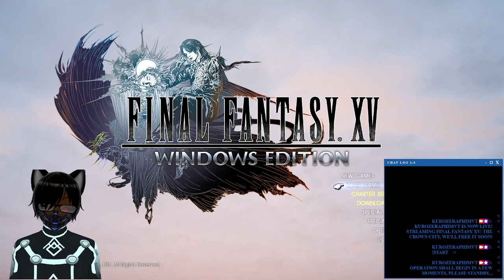The Crown City, we'll free it soon! - Final Fantasy XV - 12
!Socials!